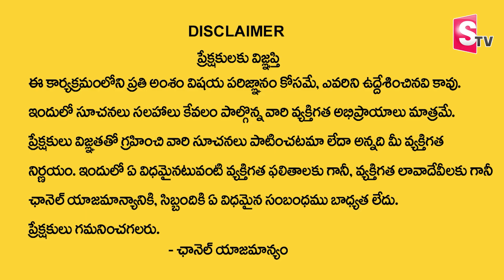Vinayaka Chavithi Pooja Vidhanam | 2023 Ganesh Chaturthi | Rama Devi | SumanTV Devotional